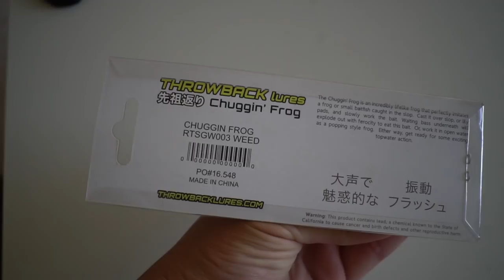Fishing Big Bass During the Full Moon Phase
Fishing Big Bass During the Full Moon Phase.  Does the moon Phase impact fishing? This trip I went out with my buddy to fish exactly on the day of the full moon and surprising it was some epic fishing!

Fishing Gears

Reel: Speed Demon Left Hand 9.3:1 Gear Ratio
Line: KastKing KastPro 30 Lb Braid

GoPro Case - Luxebell C200 Aluminium Alloy Skeleton

Play Lists